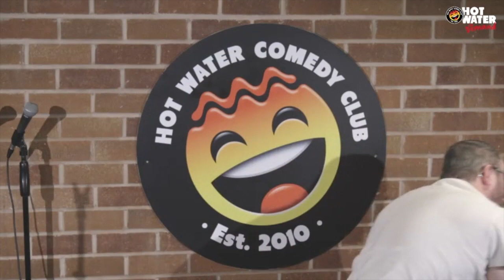Neil Shawcross | Benidorm Holidays